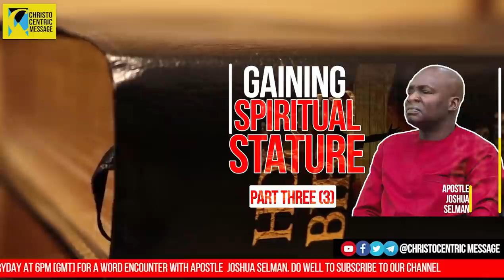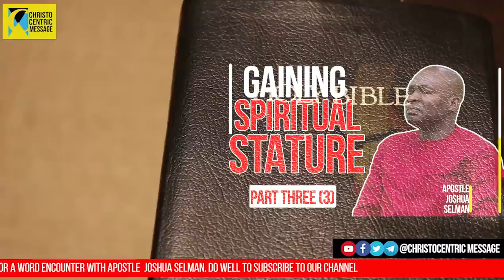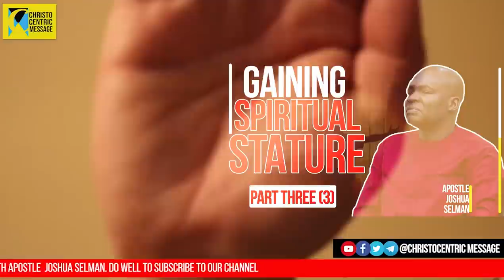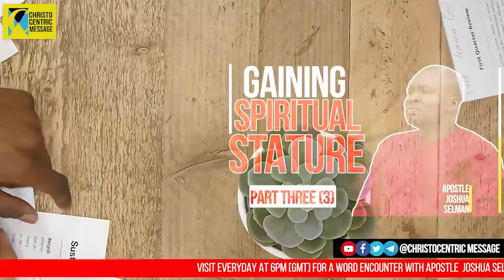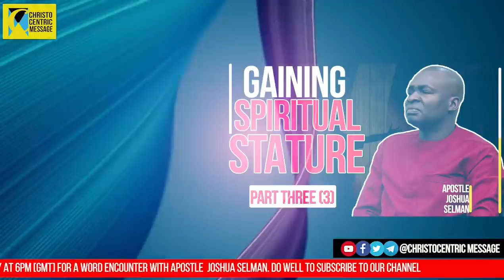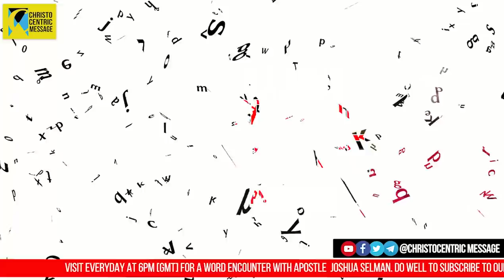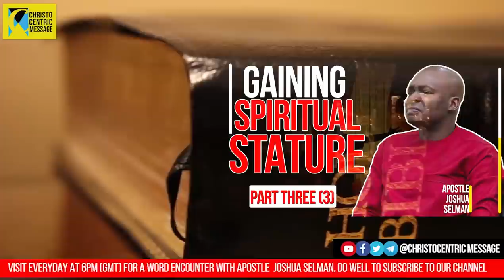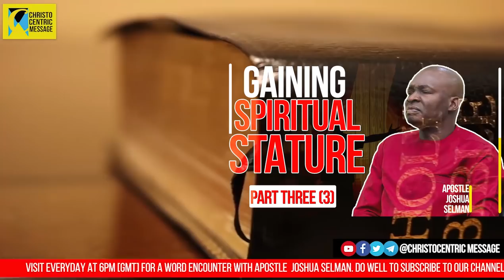GAINING SPIRITUAL STATURE IN CHRIST [03] - APOSTLE JOSHUA SELMAN || KOINONIA GLOBAL || KOINONIA ENI